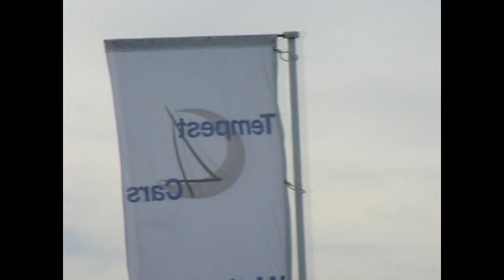Hawker Hunter Shoreham Airshow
Ourto song: The Clockmaker - Vexare